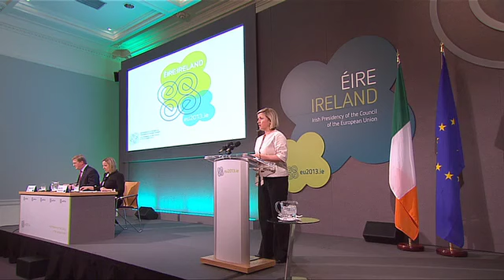Informal Meeting of Ministers for European Affairs | Press conference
Press conference with Minister Lucinda Creighton - Informal Meeting of Ministers for European Affairs held at Dublin Castle